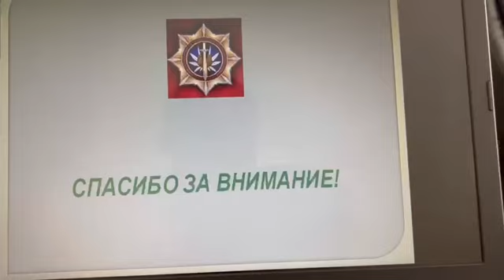В Баткене прошло совещание по профилактике потребления наркотиков среди населения южного региона.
Служба по борьбе с незаконным оборотом наркотиков МВД Кыргызской Республики в Баткене провела очередное совещание по профилактике потребления наркотиков среди населения южного  региона республики.

По инициативе СБНОН МВД КР на базе мэрии г.Баткен проведено совещание по профилактике потребления наркотиков среди населения. На совещании приняли участие вице-мэр по социальным вопросам г.Баткен Маматисаев М., сотрудники СБНОН МВД КР Т.Суваналиев, Г.Жапакова,  представитель программного офиса ОБСЕ Э.Канаева, сотрудники УВД Баткенской области, представители отдела образования мэрии г.Баткен, комитета по делам молодежи, представители органа здравоохранения, муниципальных территориальных управлений и инспектора по делам несовершеннолетних.

Участников ознакомили с информацией о текущей наркоситуации на территории Баткенской области, а также информировали о ситуации с потреблением несовершеннолетними наркотических средств и психотропных веществ за текущий период по республике. Были обсуждены вопросы касающихся   проводимых эффективных мероприятий по профилактике наркомании.

Подробно обсудили взаимодействие муниципальных территориальных управлений и инспекторов по делам несовершеннолетних по повышению эффективности профилактики и организация на местах индивидуальной профилактической работы с несовершеннолетними. Так же, организацию профилактической работы в образовательных учреждениях муниципалитетов,  проведение месячника антинаркотических мероприятий, приуроченного Международному дню борьбы со злоупотреблением наркотическими средствами и их незаконным оборотом.

В конце совещания участники были единодушны, подчеркнув необходимость стремиться к созданию условий, направленных на достижение трезвого образа жизни, восстановление физического, психического и духовного здоровья потребителей наркотиков, их личностного и социального статуса, а также способностей к полноценной интеграции в общество, внесению позитивного вклада в его развитие страны.

Ички иштер министрлигинин Баңгизаттарды мыйзамсыз жүгүртүүгө каршы күрөшүү кызматы тарабынан Баткен шаарынын мэриясынын базасында калк арасында баңгизаттарды колдонууну алдын алуу боюнча жыйын өттү.

Жыйынга Баткен шаарынын социалдык маселелер боюнча вице-мэри М.Маматисаев, ИИМдин БМЖКККнын кызматкерлери Т.Суваналиев, Г.Жапакова, ЕККУнун Программалык кеңсесинин өкүлү Э.Канаева, Баткен ОИИБнин кызматкерлери, Баткен шаарынын мэриясынын билим берүү бөлүмүнүн, жаштар иштери боюнча комитетинин өкүлдөрү, саламаттыкты сактоо органдарынын, муниципалдык аймактык башкармалыктардын өкүлдөрү жана балдар иштери боюнча инспекторлор катышты.

Катышуучулар Баткен облусунун аймагындагы учурдагы баңгилик абал тууралуу маалыматтар менен таанышты. Ошондой эле республиканын аймагындагы жашы жете электердин баңгизат каражаттарды жана психотроптук заттарды колдонуу абалы тууралуу маалымат берилди.   Баңгичиликти алдын алуу боюнча жүргүзүлүп жаткан натыйжалуу чараларга байланыштуу маселелер талкууланды.

Алдын алуу иштеринин натыйжалуулугун жогорулатуу жана жер-жерлерде жашы жете электер менен жекече алдын алуу иштерди уюштуруу боюнча муниципалдык аймактык башкармалыктардын жана балдар иштери боюнча инспекторлордун өз ара аракеттенүүсү кеңири талкууланды.

Мындан тышкары, катышуучулар муниципалитеттердин билим берүү мекемелеринде алдын алуу  иштерди уюштуруу,  баңгизаттарды кыянаттык менен колдонууга жана аларды мыйзамсыз жүгүртүүгө каршы күрөшүүнүн эл аралык күнүнө карата баңгиликке каршы иш-чаралардын бир айлыгын өткөрүү маселелери талкууланды.

Жыйындын соңунда катышуучулар сергек жашоо образына жетишүү, баңгизаттарды колдонуучулардын физикалык, психикалык жана руханий ден-соолугун, алардын жеке жана социалдык абалын калыбына келтирүүгө багытталган бардык шарттарды түзүү, өлкөнүн өнүгүшүнө оң салым кошуу зарылдыгын бир добуштан билдиришти.